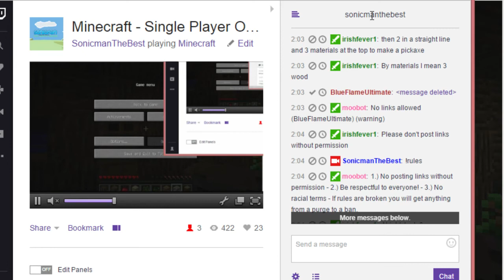Minecraft Single Player On Twitch [PC] (HD) - Part 2 (After Surgery)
A game from Mojang comes an 8-bit 3-D, open world, sandbox game for PC, Mac, iOS, PS3, Xbox 360, PS4, Xbox One, and PSVITA.